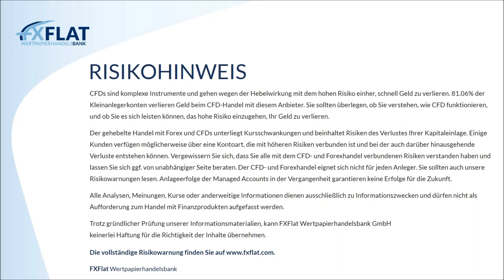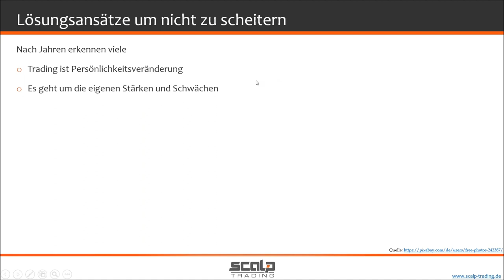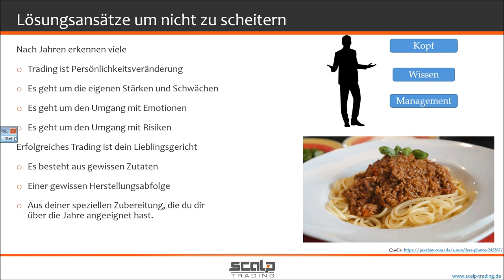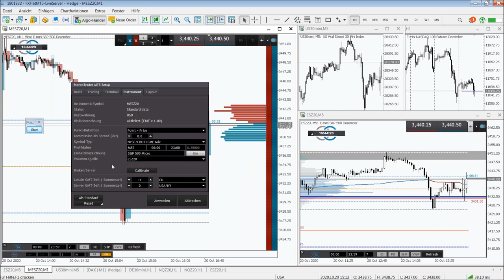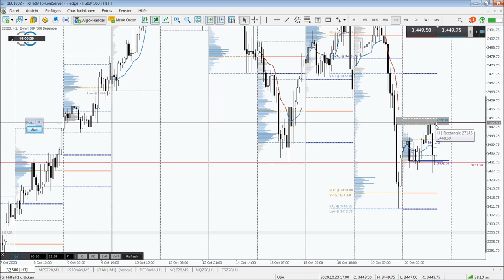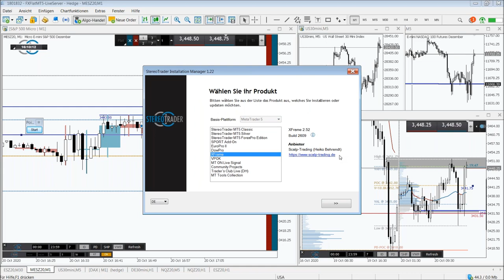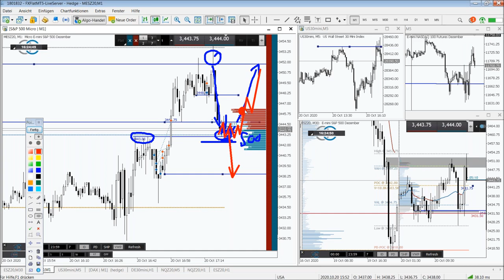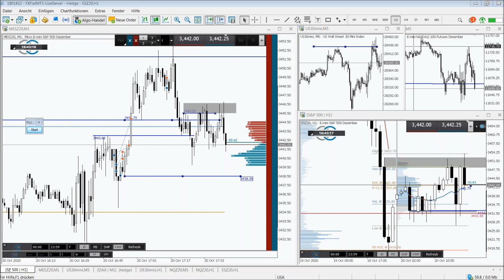Heiko Behrendt - Futures Handel mit dem StereoTrader 20.10.2020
Jetzt Livekonto bei FXFlat eröffnen und günstig CFDs, Forex und Futures handeln

IIn dieser Webinarreihe handelt unser Referent Heiko Behrendt Futures mit dem Scalp-Terminal im StereoTrader. Zunächst gibt Herr Behrendt einen Überblick über die Funktionen des Terminals und die Shortcuts (Tastenkombinationen). Diese können das Trading einfacher gestalten. Heiko Behrendt wird Ihnen zeigen, wie er aktiv mit seinem Tool Futures im StereoTrader handelt. Des Weiteren beantwortet er Fragen rund um den Futures-Handel und dem Einsatz des Scalp-Terminals im StereoTrader bei FXFlat.

Termine bei FXFlat:
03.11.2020 | 08:45 Uhr | Dirk Hilger - Livetrading zur Börseneröffnung am Morgen
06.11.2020 | 14:15 Uhr | Dirk Hilger - Non-Farm Payrolls (NFP) Livetrading
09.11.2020 | 18:00 Uhr | Samuel Wartmann - Automatisierte Handelsstrategien mit Algo-Investor
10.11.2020 | 18:00 Uhr | Orkan Kuyas - Das Volumenprofil für den StereoTrader (VPOK)
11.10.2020 | 15:00 Uhr | Heiko Behrendt - Futures Handel mit dem StereoTrader